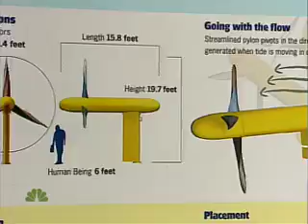A clip from NBC News on Wave Power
A clip from the 11/06/07 NBC Nightly News highlighting a novel wave powered electricity generation system                          UpBeatnik aka Vic Aguilar